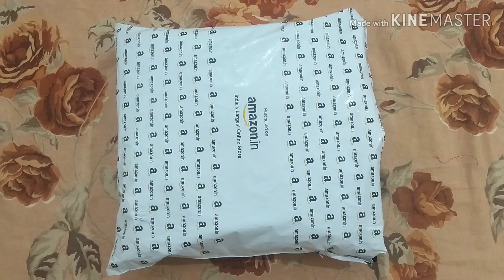Amazon heavy Embroidered Party wear design saree unboxing,review|latest sarees 2019|blue saree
Online Links are below:
Rekishn
Kishna-e fashion Women's Embroidered Georgette Saree With Blouse Piece

Rekishn Embroidered Bollywood Poly Georgette Saree  (Blue)

Other County link
USA

About:  See view is a channel what we see what we feel.